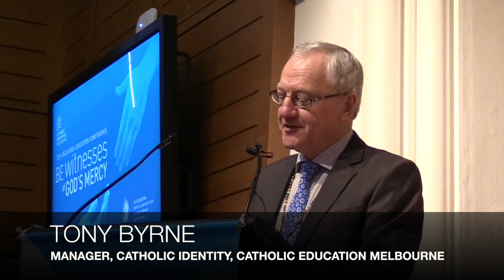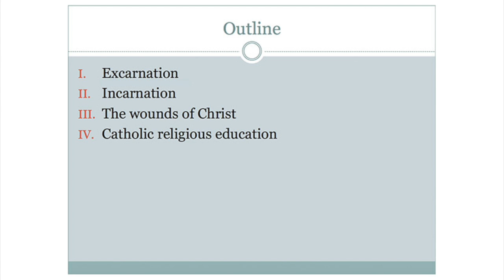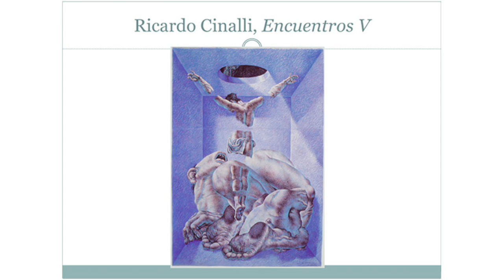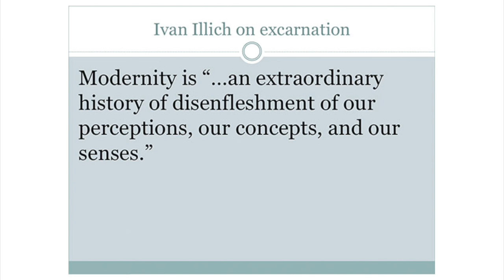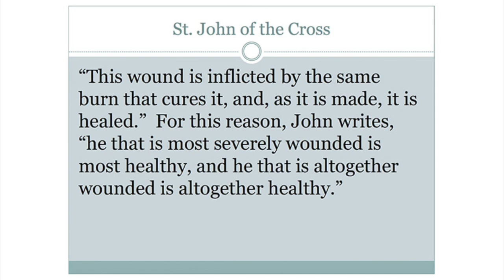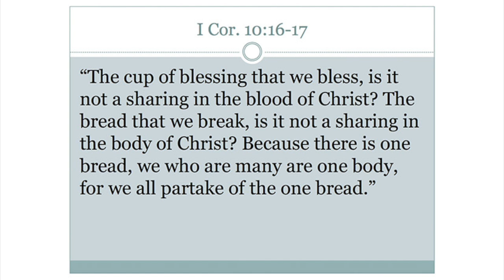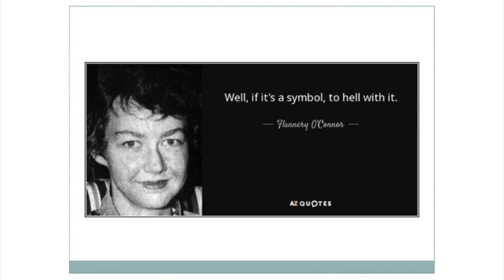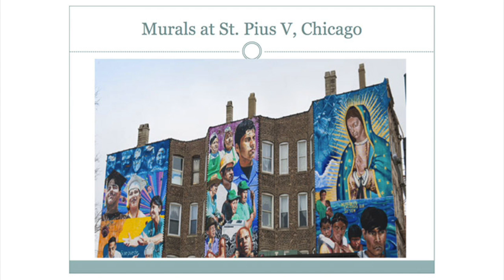Encountering Christ in the Wounds of the World: The Church as field hospital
Amidst an increasing emphasis on the disincarnated and the virtual, Dr William Cavanaugh suggests that we direct our attention to the suffering bodies that bear the wounds of Christ in our world. The inspiring vision of mercy that Pope Francis has offered us this year is an incarnated vision, realised in concrete works of mercy and solidarity with those who suffer –encompassing both physical and spiritual needs. Francis’ vision is not merely a vision of the Church as social service agency, but as a body always needing and offering mercy. The works of mercy connect us to the core of the Catholic faith, the idea that God has become incarnate among us in the figure of Christ, who incorporates our bodies into His body. In this way, too, the works of mercy connect us to the heart of Catholic spirituality and sacramentality as Eucharistic and reconciliatory, in which God offers his merciful love to a wounded and divided world, and incorporates us into that love-offering in Christ.